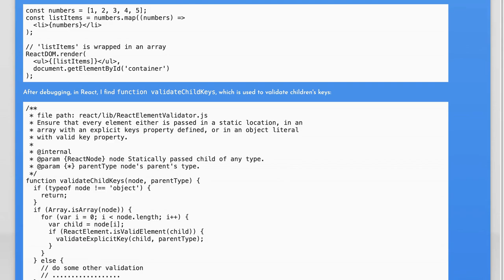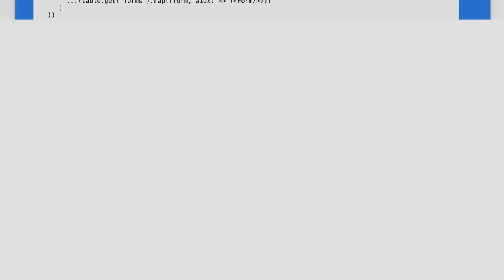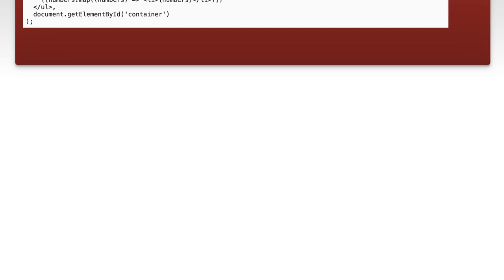What will happen when React encounter an array nested in another?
javascript: What will happen when React encounter an array nested in another?